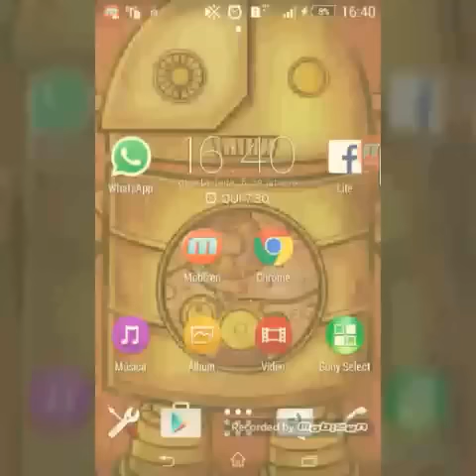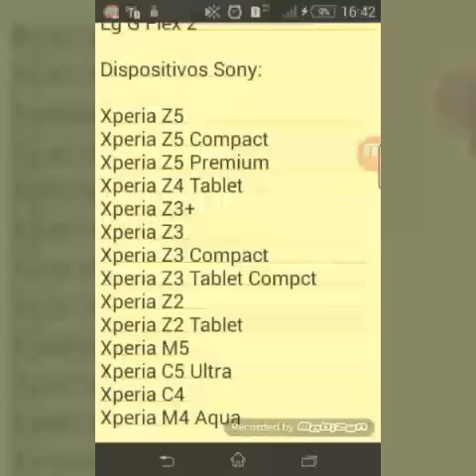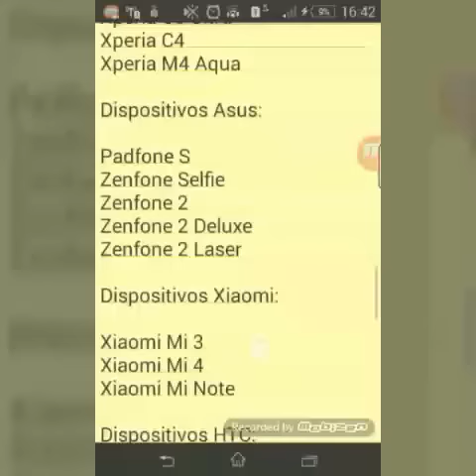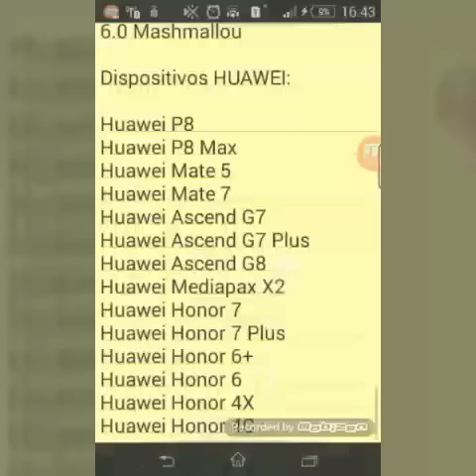Dispositivos Que Irão Receber O Android 6.0 Mashmallow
Iae galera beleza? Video novo!! Confere ai se o seu Smartphone vai receber o Android 6.0 Mashmallow!!